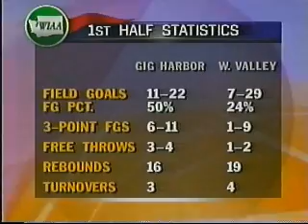1996 Washington State AA Boys Basketball Championship Game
Gig Harbor High School defeats West Valley (Yakima) High School, 60-45 in the 1996 Washington State AA Boys Basketball Championship Game.